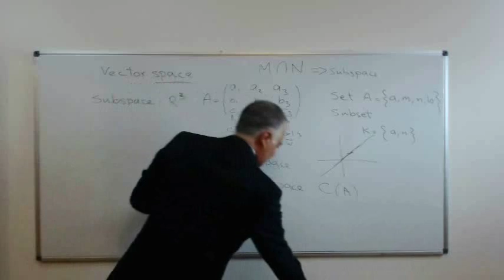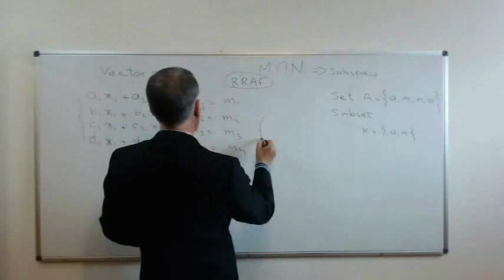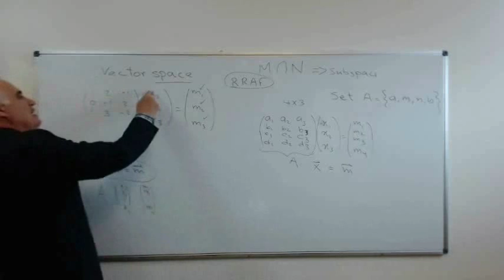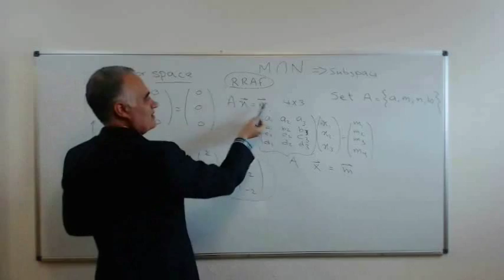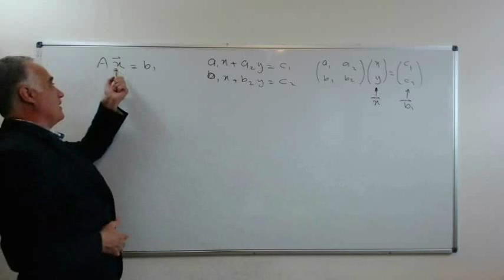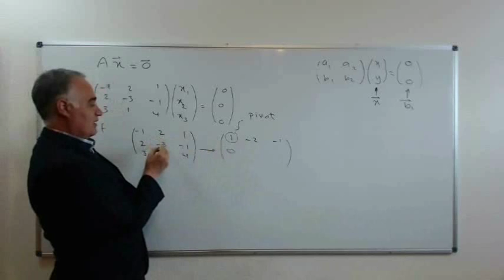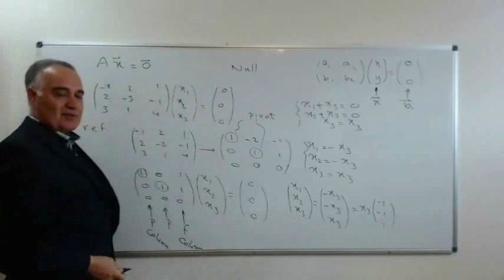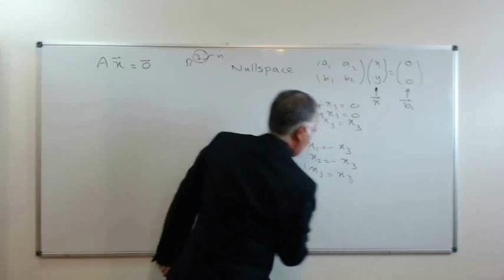Linear Algebra (8b): Column Space & Null Space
Linear Algebra
Column Space & Nullspace

The first few lectures from the Linear Algebra course
Held at Naaseri Academy of Theoretical Physics (NATPHYS)
masud naaseri

چند جلسه از درس جبر خطی در آکادمی ناصری،
مسعود ناصری
ویدیوهای کامل این درس در سایت آکادمی موجود می باشند.